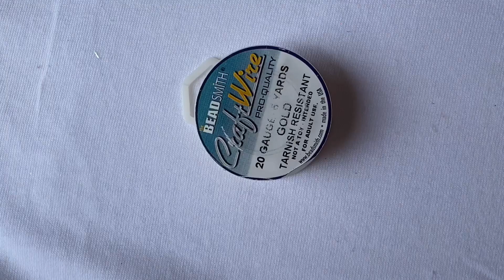Diy wire ring/how to make 🕉 OM ring/making simple and beautiful wire OM ring/diy finger rings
wire wrapped OM 🕉 ring/diy finger rings/wire ring